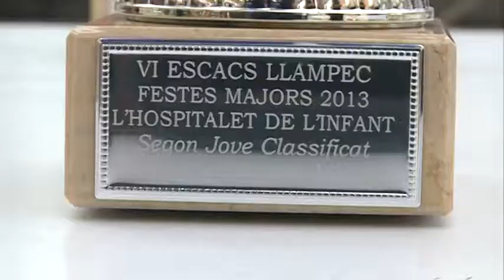FMH13 IV ESCACS LLAMPEC